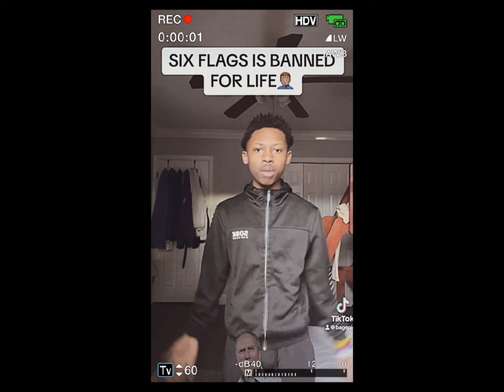THEY STARTED A WAR AT ATLANTA SIXFLAGS AND THIS HAPPENED!!!😱(MUST WATCH)